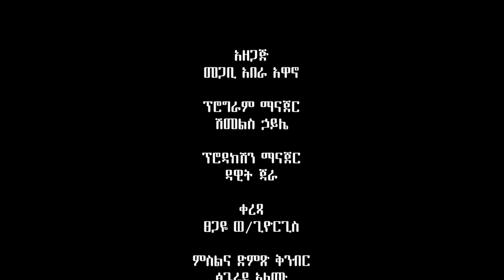የቤተ ክርስቲያን መሪዎች መንፈሳዊ ብቃት ሊኖራቸው ይገባል በመጋቢ አበራ አዋኖ ክፍል አራት